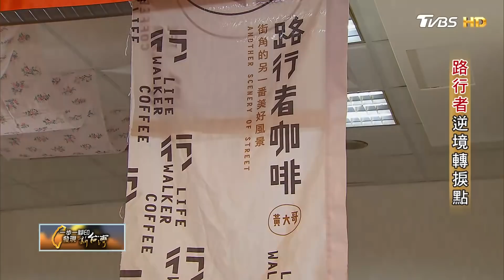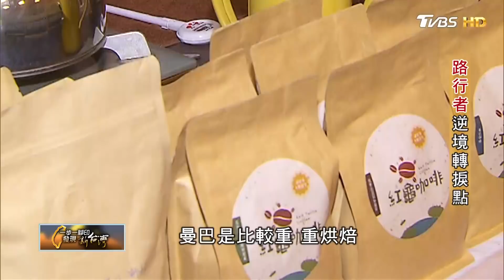重新出發 路行者逆境轉捩點 一步一腳印 20180225